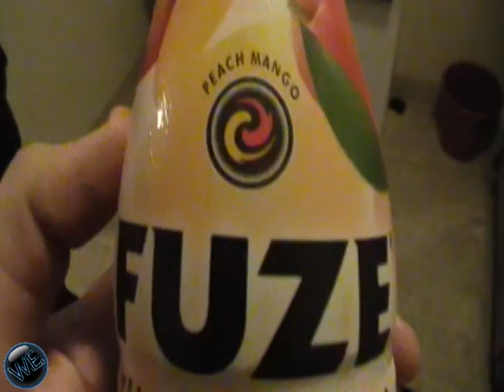WE Shorts - Fuze Peach Mango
On this episode of we shorts Chris Wreckless takes a look at fuze peach mango!

This was requested by walkup88.